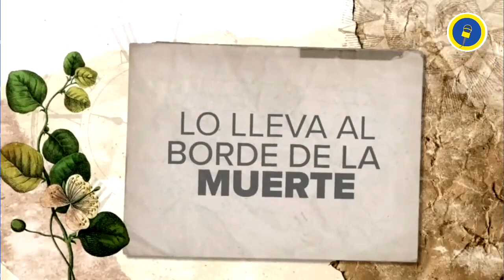Alberto Mayagoitia revela por qué fue VETADO y la historia detrás del ÉXITO de Cepillín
AlbertoMayagoitia cuenta por qué perdió su exclusividad y entró a la lista de los no contratados, este sábado en ElMinutoQueCambióMiDestino 9 pm y Cepillín relata sus momentos más difíciles, en MemoriasDelMinutoQueCambióMiDestino 10:30 am por